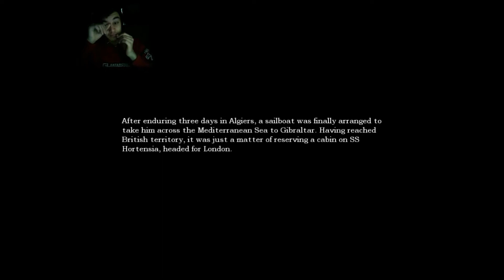Amnesia : Playthrough Part 4 - The Monster Attacked Me !!!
Hey Everyone !!
Amnesia Part 5 is coming sooooooooon. !!!

Stay cool guys !
High Byeeee!  \(^-^)